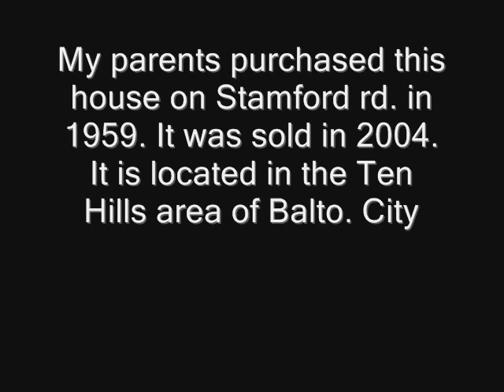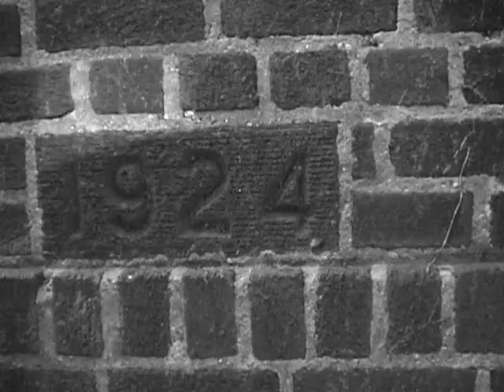Our House on Stamford Rd.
House we grew up in since 1959.  Ten Hills  area in Balto.